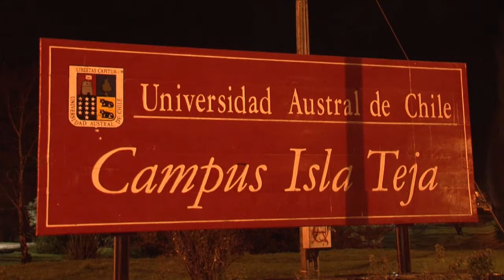PROMO DESDE LA RAIZ